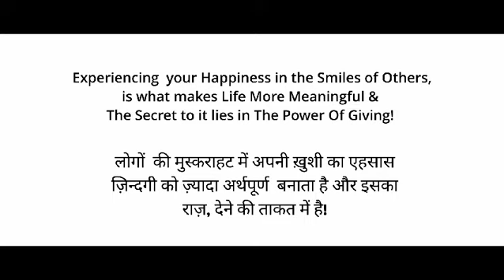Conybio's 25 Years Celebration: Spreading Wellness!!!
Join us in celebrating Conybio's 25 years of dedication to health and wellness! As part of our anniversary celebration, we're proud to share a heartwarming story of spreading wellness in our local community. Watch as we surprise one vada pav shop aunty with a free Conybio brand elbow brace, bringing comfort and support to her daily life. This video is a testament to our commitment to making a positive impact on individuals' well-being. Thank you for being a part of our journey as we continue to promote health and happiness for the next 25 years and beyond!